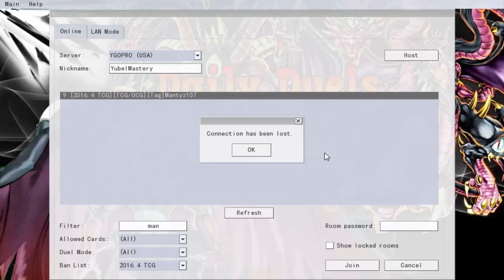Daily Duels Episode 876: Tag Thursday Part 39 {feat. Tiago}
Monday - Nordic
Tuesday - Ninjas (Tagging)
Wednesday - B.E.S.
Thursday - Dragunity (Tagging)
Friday - Zushin